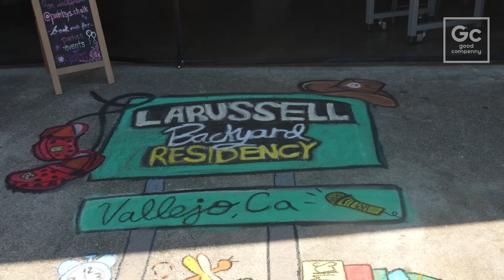GCTV: THE PRESIDENT IS BACK! | Episode 37